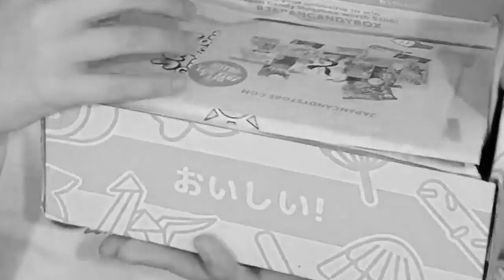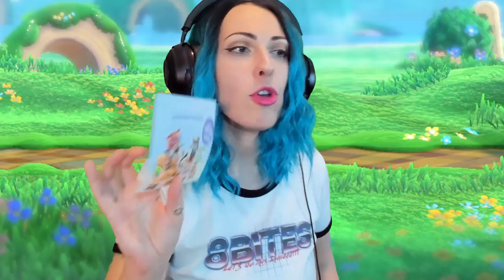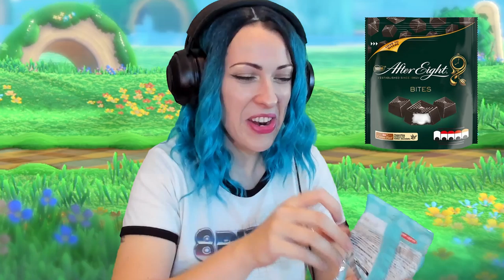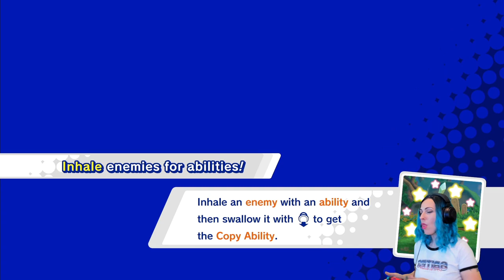JAPAN CANDY BOX meets KIRBY - Happiest Day of My Life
(♡´౪`♡) JAPAN CANDY BOX UNBOXING (♡´౪`♡)

                                      ✩ ✩ ✩(♡´౪`♡)✩ ✩ ✩

In this video we are unboxing and reviewing Japan Candy Box while playing Kirby Star Allies! Ohhh Happy Day!!! Don't forget you can get your hands on one of these by clicking the GIVEAWAY link and following the steps!

                       (♥ω♥ ) ~♪ Good Luck everyone (♥ω♥ ) ~♪